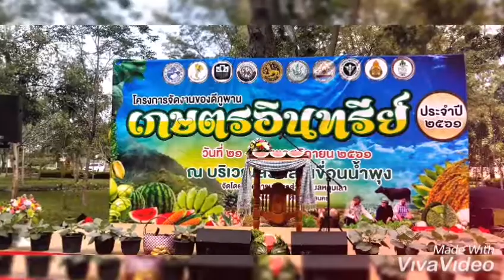งานของดีภูพานเกษตรอินทรีย์2562